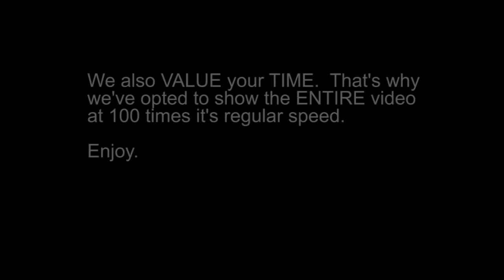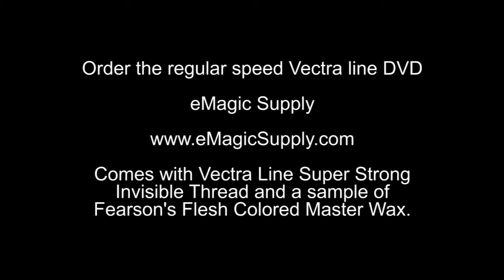VECTRA LINE DVD DEMO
Hier ziet u de dvd van de Vectra Line, maar 100x de normale snelheid. Zeer veel inspiratie, tips en mogelijkheden worden hier uit de doeken gedaan. Een aanrader voor iedereen die werkt met onzichtbaar draad.